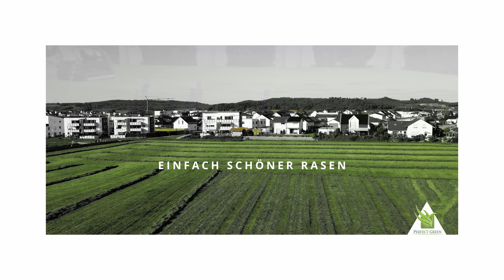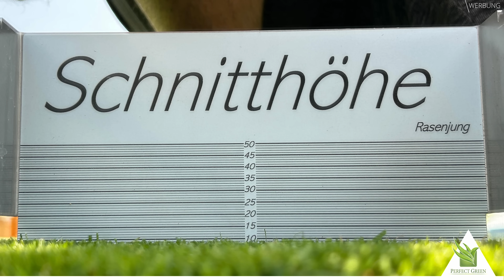🌱 Poa Supina bei 10mm! - Bleibt der Allett Stirling da? - Zufrieden mit den Getrieberegnern? 🌱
Heute gibt es mal wieder ein Video mit gemischten Themen. Wir behandeln die Schnitthöhe bei Poa Supina - sind 10mm möglich? Wie ist der aktuelle Stand beim Allett Stirling - behalten wir ihn? Nach dem Umbau meiner Bewässerungsanlage - wie zufrieden bin ich mittlerweile mit den Getrieberegnern? Viel Spaß beim Video wünschen Felix und Alex von Perfect Green.